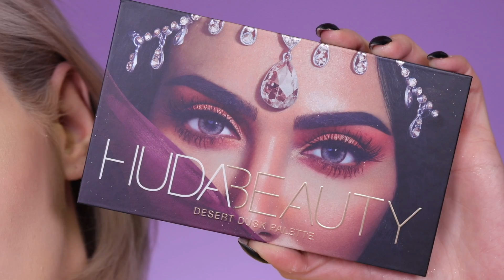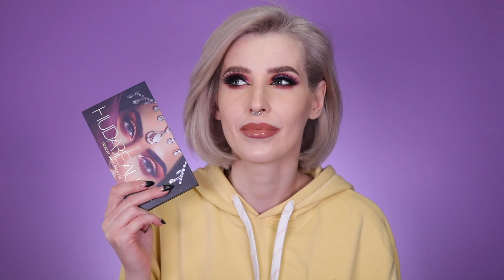❌ Cały makijaż DROGIMI BUBLAMI!😩- Uważaj na te kosmetyki!😢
W filmie mówię o:
1. Laura Mercier flawless fusion ultra-longwear Foundation
2. Urban Decay all nighter concealer
3. Este Lauder Perfecting loose powder
4. Fenty beauty Pro filtr powder
5. Huda beauty dessert dusk palette
6. Anastasia Beverly Hills contour kit light-medium
7. Jeffree Star Snow Globe highlighter
8. Huda beauty demi matte lipstick
9. Laura mercier caviar volume mascara
10. Huda beauty sasha lashes